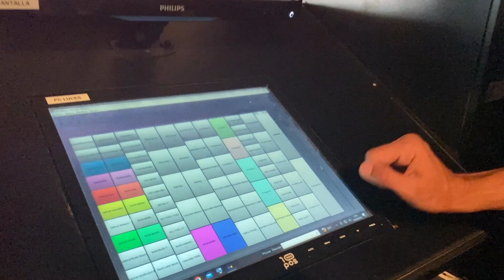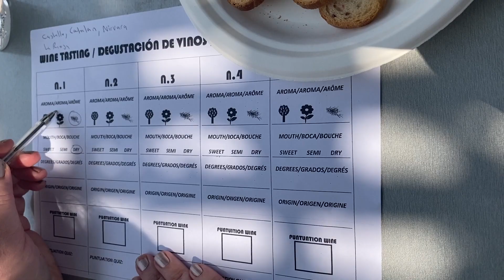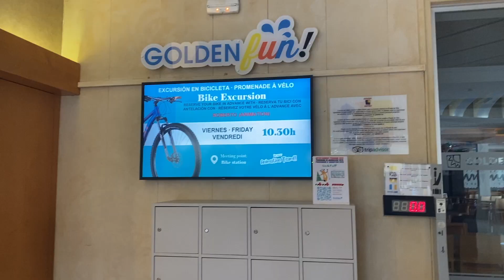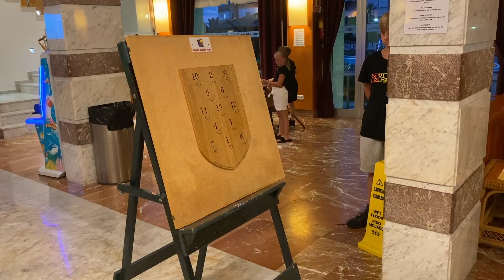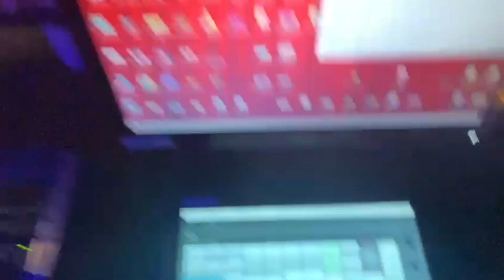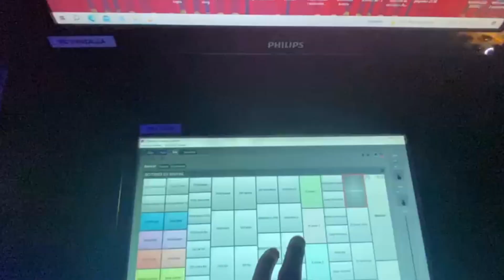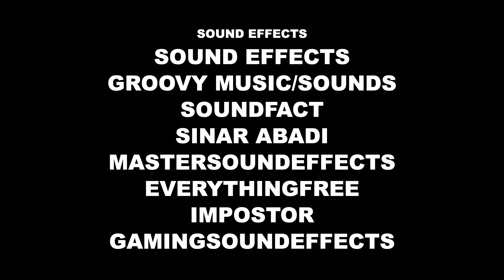Taurus The Documentary Episode 4: The Rain | Golden Taurus Aquapark 2023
Join us for a 6-part documentary series exploring the daily lives of the staff at the Golden Taurus Aquapark, a family hotel in the town of Pineda de Mar, Spain. We show you why we love this hotel so much and what makes this place so special.

 • On the Bach – Jingle Punks (No Copyri...